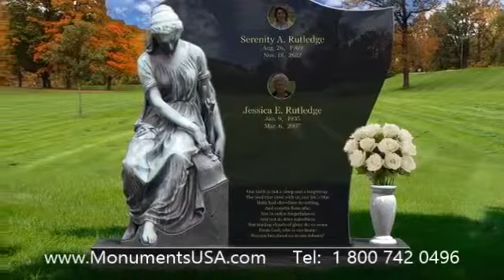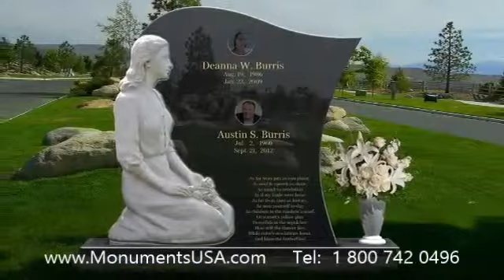Headstone Phrase Xword